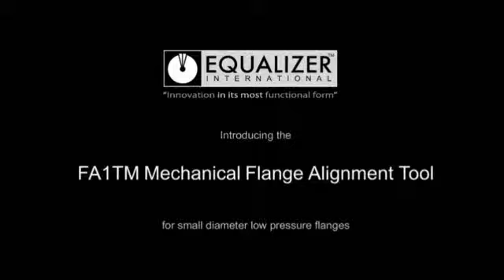Alinhador de Flange Mecanico FA1TM - Equalizer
A Aramat trás para o Brasil o FA1TM da Equalizer